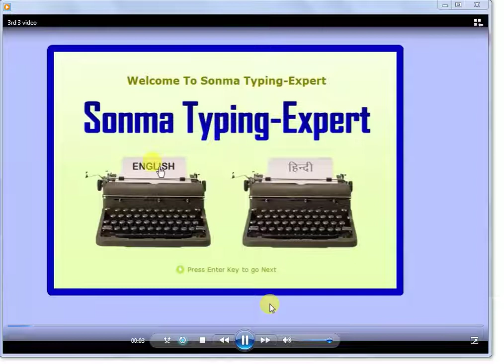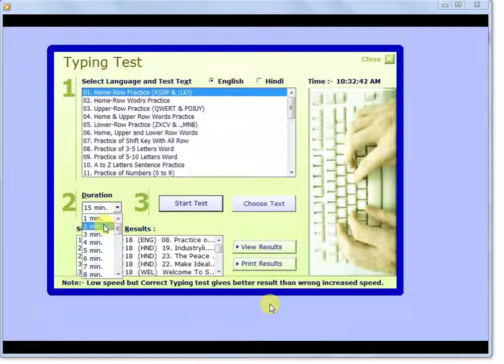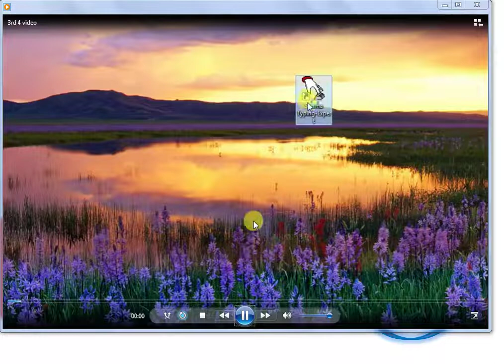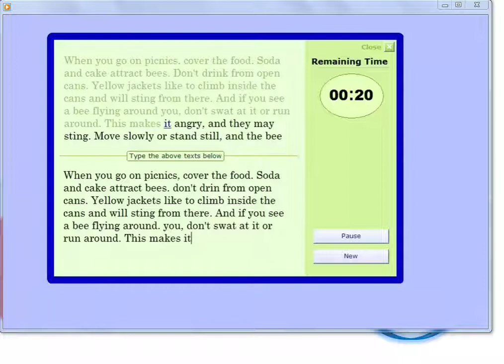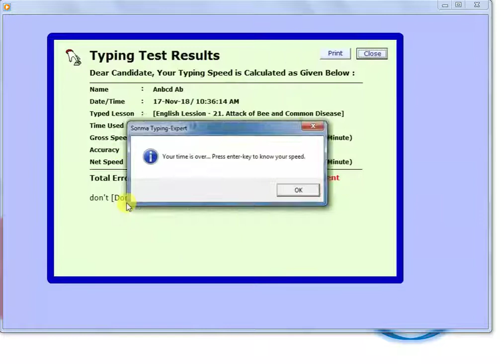How to increase typing speed on pc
There are no limit for success. You can do any thing